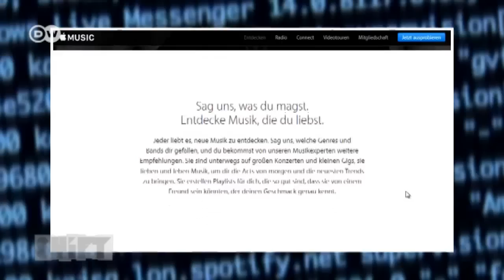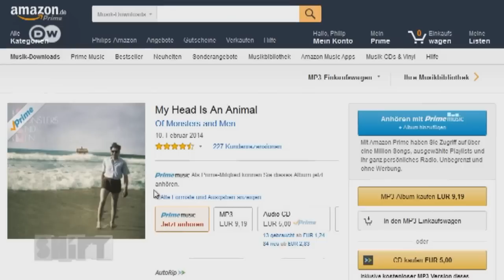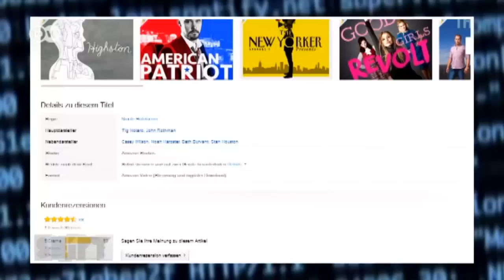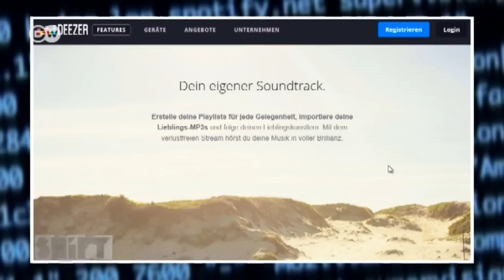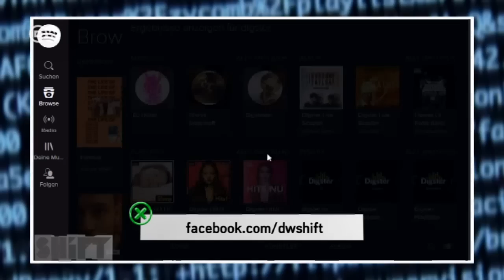Der Erfolg von Streaming-Diensten | Shift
10 Jahre nach der Gründung des Musikstreamingdienstes Spotify ist Streaming in aller Munde. Die Video- und Musikplattformen versuchen, sich durch besonders gute Empfehlungssysteme von ihren Mitbewerbern abzuheben.